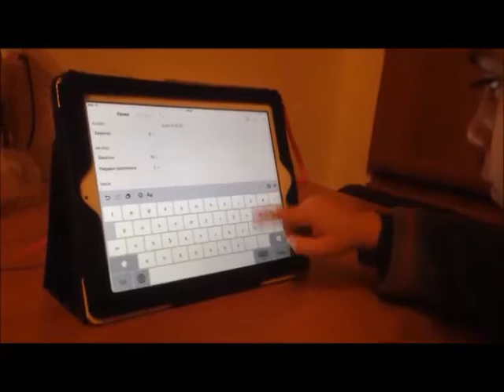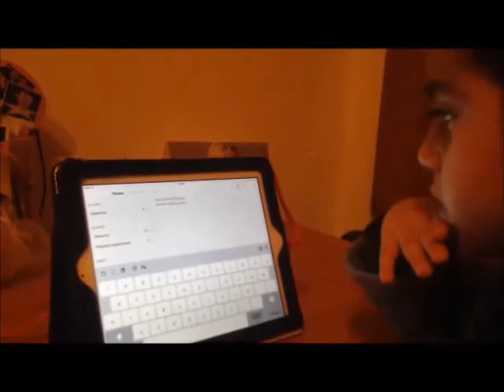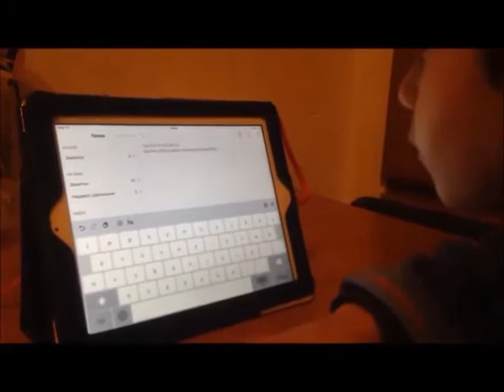Ես կարողանում եմ-Դավիթ Հակոբյան